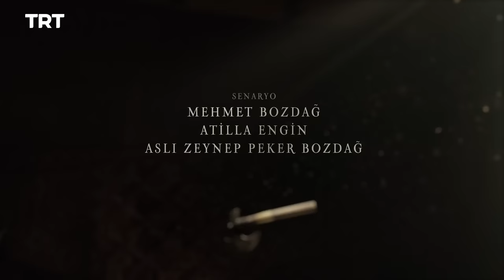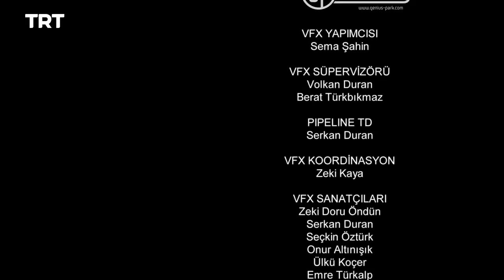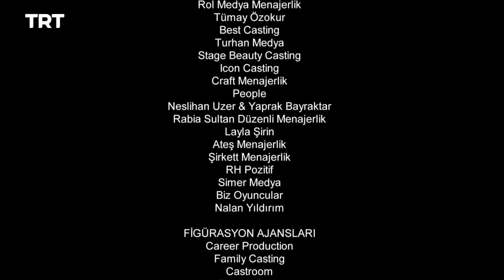Resurrection Ertugrul Season 1 Episode 36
Nasir oversteps his bounds with El Aziz and Halime seizes her chance to appeal on behalf of the Kayi tribe.